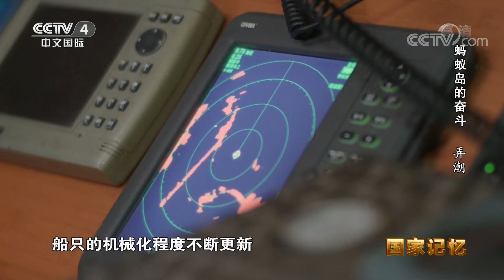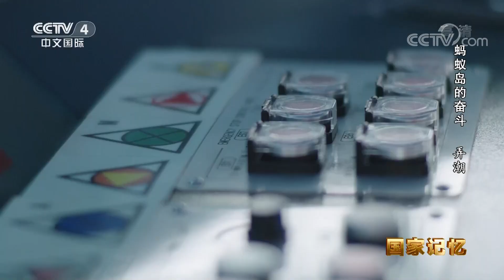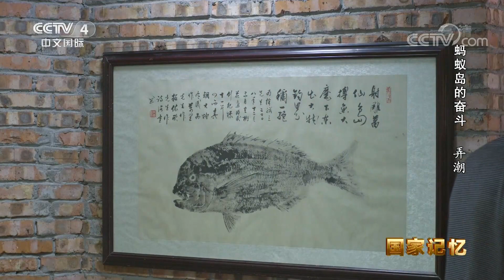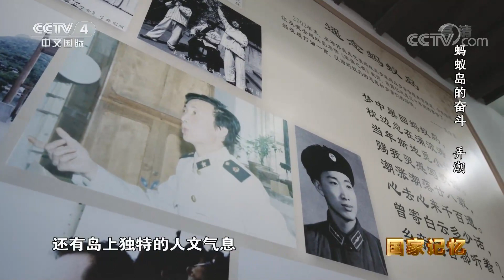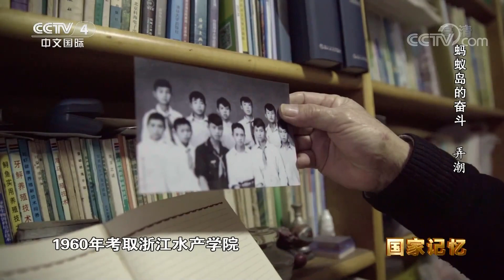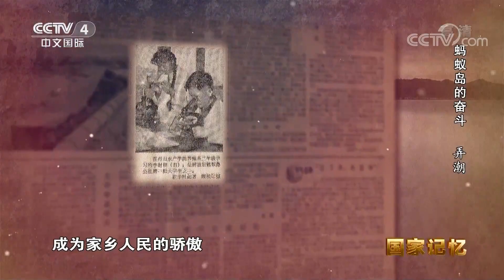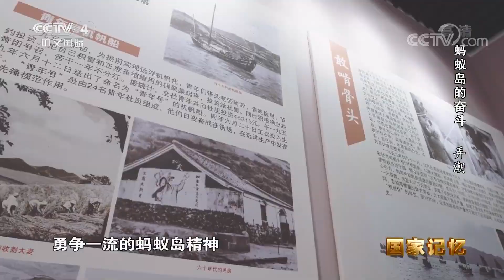"风口浪尖"上的学校用“流动课堂”培育出蚂蚁岛独特的人文气息 吸引词作家创作出响彻祖国的《军港之夜》20210609 |《国家记忆》CCTV中文国际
本期节目主要内容：
上个世纪八十年代，一首《军港之夜》响彻祖国的大街小巷。这首清新且抒情的歌曲成为一个时代的流行风尚。而《军港之夜》的诞生之地，正是位于东海之滨的蚂蚁岛。